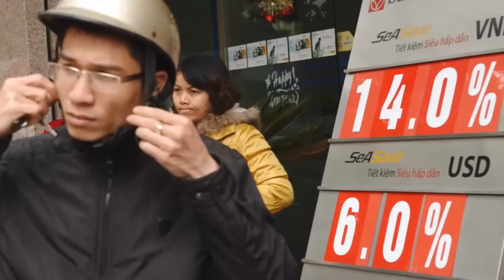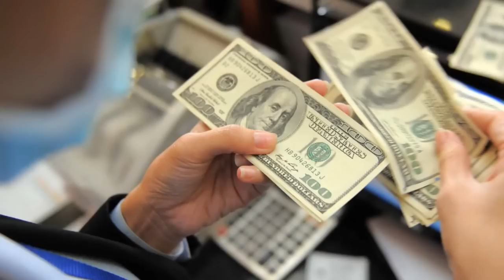Bản Tin Người Việt Online TV Ngày 21/01/2011